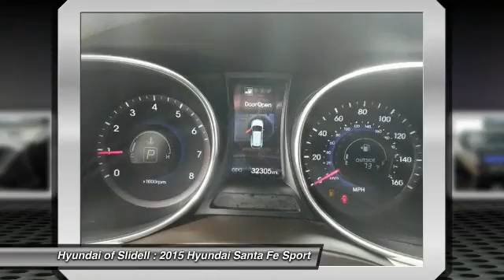2015 Hyundai Santa Fe Sport Slidell LA 10850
2015 Hyundai Santa Fe Sport 2.4L - $20498

298 East Howze Beach Rd

Don't miss this 2015 Hyundai. Make a great choice today with this must-have . Learn more about this  by contacting the dealership today and complete your driving dreams.